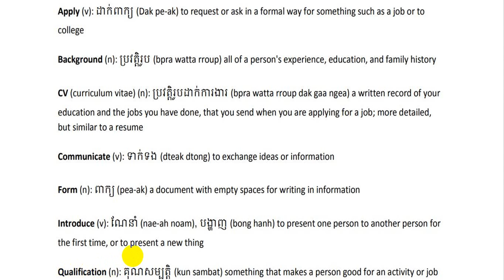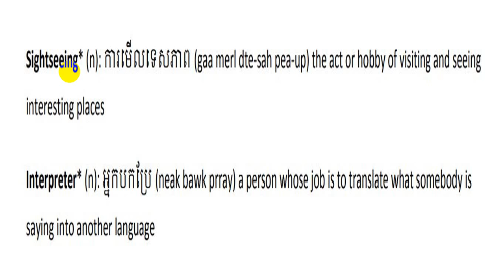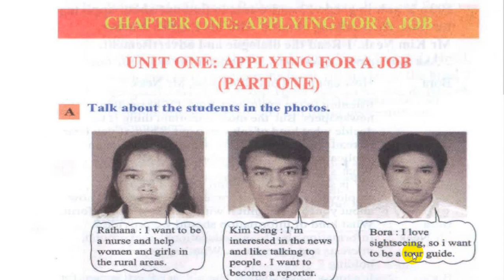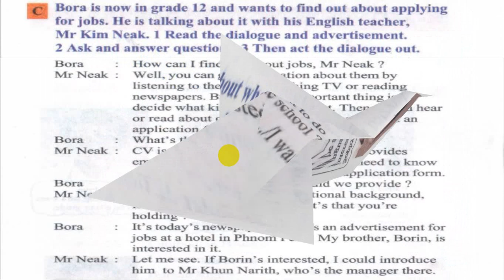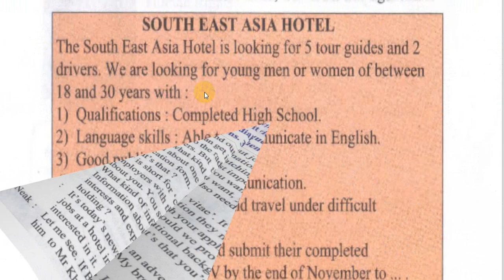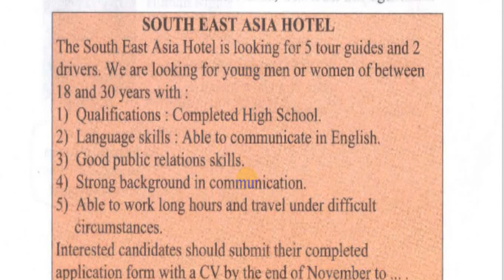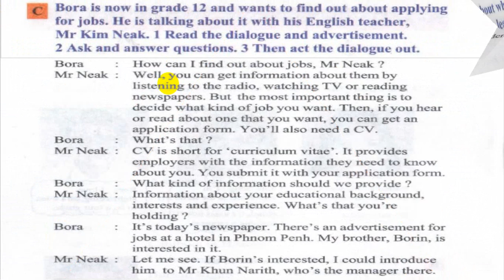ENGLISH FOR CAMBODIA BOOK 6: CH 1, UNIT 1: Applying for a job ចម្លើយC&Dមើលខាងក្រោមវីឌីអូ កែវ សិទ្ធ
Grammar: Relative pronouns: WHICH and THAT use with thing, WHO and THAT use with person, WHERE uses with place, WHEN uses with time!
Answer for Section C​ and Section D
1 Rathana wants to be a nurse, because she wants to help women and girls in rural areas. Kimseng wants to be a reporter, because he is interested in the news and likes to talk to people. Bora wants to be a tour guide, because he loves sightseeing. Sophy wants to be an interpreter, because she is interested in foreign languages.
2 He asked Mr. NEAK about jobs. He also looked at an advertisement about a job in the newspaper.
3 He must (i) get an application form from the hotel and (ii) submit his completed application form and CV to the hotel.
4 Because (i) the tour guides and drivers must be able to deal with tourists/ hotel guests in a polite and effective way and (ii) they will have to go to take the tourists all over the country.
5 Most of the tourists/ hotel guests can’t speak Khmer, but they can speak English, because English is an international language.
Section D
1 A CV which provides information about yourself, is necessary for your employer.
2 Advertisements, which are shown on TV and appear in newspapers and magazines, can tell us about jobs.
3 English, which Bora’s brother, Borin, enjoys studying and using, is the language that the hotel wants.
4 Mr Khun Narith, who is a friend of Mr Kim Neak, is the manager of the South East Asia Hotel.
5 The advertisement for the jobs, which Bora found interesting, was in the newspaper.
6 The hotel needs  five tour guides, who will sometimes have to work from early morning to the late at night.

More videos EFC, BOOK SIX, CHAPTER ONE UNIT 1: Applying for a job ការស្វែងការងារ បង្រៀនដោយលោកគ្រូ កែវ សិទ្ធ វិច័ន្ទក្រឹស្នា អ្នកសិក្សាភាសាអង់គ្លេសសាលារដ្ឋពីទី៧ដល់១២ សូមចូលមកទស្សនាមេរៀននៅឆាណឹលៈរបស់ខ្ញុំ